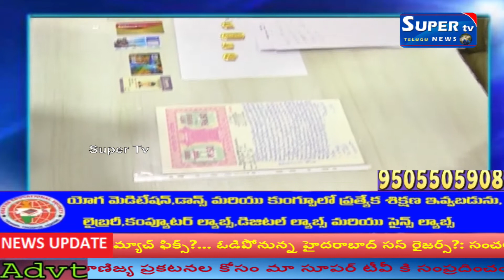ఆన్ లైన్ లో డబ్బులు కచేస్తున్న మోసగాళ్ళను అదుపులోకి తీసుకున్న కమీషనరేట్ పోలీసులు || SUPER TV NEWS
వరంగల్ నగరంలో ఆన్ లైన్ లో డబ్బులు దోచేస్తున్న ఘరానా మోసగాడిని అరెస్టు చేసిన వరంగల్ కమీషనరేట్ పోలీసులు వరంగల్‌ పోలీస్‌ కమీషనరేట్‌తో పాటు, సైబారబాద్‌, రాచకోండ, హైదరాబాద్‌ నగరాల్లో బ్యాంక్‌ ఖాతాదారు ఖాతా నుండి డబ్బును ఆన్‌లైన్‌ ద్వారా చోరీకి ప్పాడుతున్న నిందితుడుని వరంగల్‌ పోలీస్‌ కమీషనరేట్‌ సైబర్‌ క్రైం పోలీసులు  బుధవారం అరెస్టు చేసారు.ഀ
పోలీసులు  అరెస్టు చేసిన నిందితుడి వివరాలు:ഀ
గుగులోతు విజయ్‌, తండ్రి పేరు సోమ్లా, వయస్సు 27సం. గ్రామము వెలికట్ట, తోర్రూర్‌ మండం, మహబూబాబాద్‌ జిల్లా, ప్రస్తుత నివాసం బుద్దనగర్‌, ఉప్పల్‌, హైద్రబాద్‌.ഀ
నిందితుడి నుండి స్వాధీనం చేసుకున్న చోరీ సొత్తు వివరాు:ഀ
పోలీసు అరెస్టు చేసిన నిందితుడు నుండి సుమారు 30లక్షల విలువ గల 240గ్రాము బంగారం,రెండు ఇంటి స్థల దస్తావేజులు  ఒక ఐ 20 కారు, ఒక ద్వీచక్రవాహనం, 2 ఏసిలు , 2కంప్యూటర్లు, 2 వాషింగ్‌ మిషన్లు, 3 ప్రింటర్లు, ఒక ప్రిజ్‌ , ఒక కెమెరా ఒక ఏల్‌.ఇ.డి టెలివిజన్‌, 6 సెల్‌ఫోన్లు తో పాటు 10కు పైగా వివిధ కంపేనీకు సంబంధించిన సిమ్‌కార్డుతో పాటు 20పైగా సిమ్‌ కార్డు వివరాతో కూడిన పత్రాన్ని పోలీసు స్వాధీనం చేసుకున్నారు. మరియు ఇంకా 200 గ్రాముల  బంగారు అభరణాను స్వాధీనం చేసుకోవాల్సింది వుంది.ഀ
కేసు వివరాలు  సైబర్‌ క్రైం పోలీస్‌ విభాగం అరెస్టు చేసిన నిందితుడు హైదరాబాద్‌లోని ఓ ప్రవైయిట్‌ ఇంజనీరింగ్‌ కాలేజీలో ఎలక్ట్రానిక్స్‌ విభాగంలో బి.టెక్‌ పూర్తి చేసాడు, తన భార్య ఒక పాపతో హైద్రబాద్‌లో ఉప్పల్‌ ప్రాంతంలో నివాసం వుందే వాడు. నిందితుడు బి.టెక్‌ పూర్తి చేయడంతో నగరంలో వివిధ కంపెనీలో ఉద్యోగిగా పనిచేసేవాడు . నిందితుడు తనకు వచ్చే అదాయంతో విలాసవంతమైన జీవితాన్ని గడపడానికి సరిపోక  నిందితుడు ఇతర తప్పుడు మార్గాల్లో డబ్బును సంపాదించానే ఆలోచనతో వుండే వాడు.